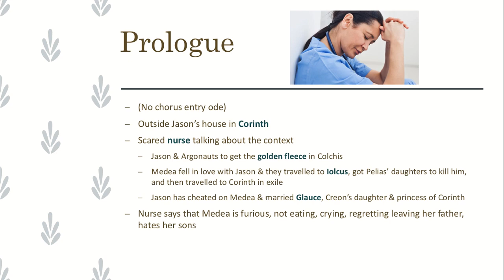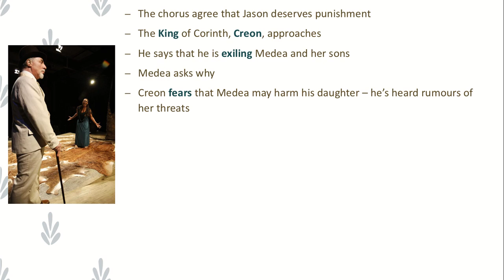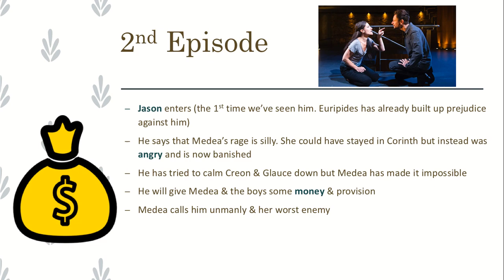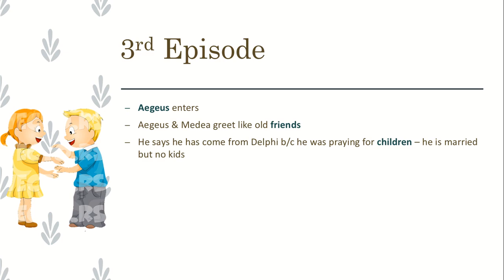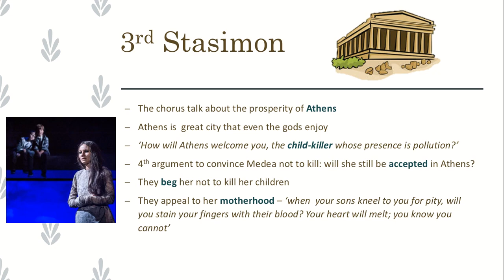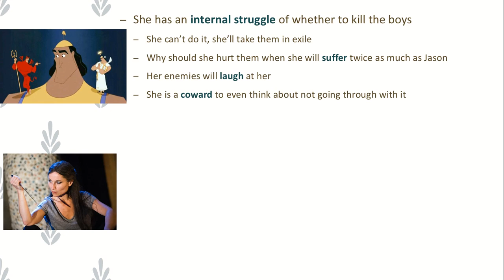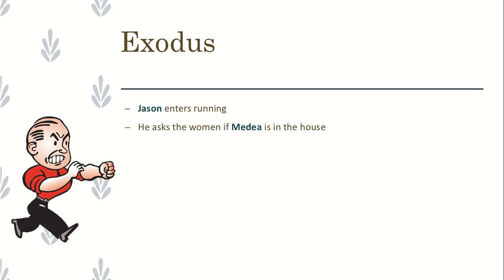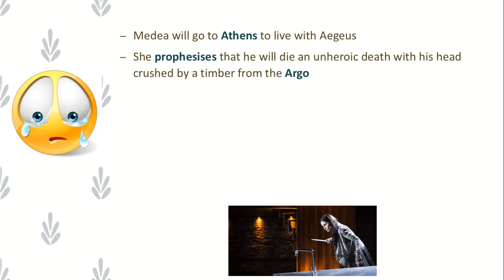Euripides' Medea - Plot Summary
A plot summary of Euripides' Medea. Accompanied by clear presentations and amusing images.